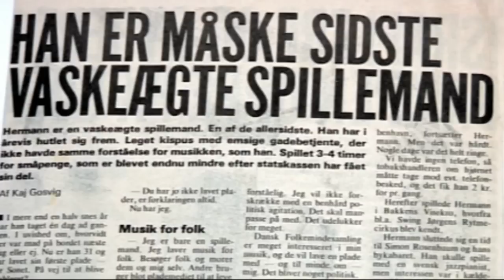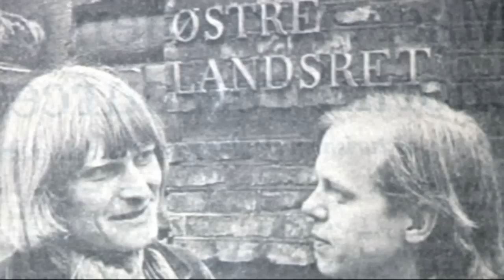Vilde fugle flyver (4)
Egentlig skulle han have tilbragt livet som smed, men en solstråle igennem et hul i loftet på værkstedet fik den unge Hermann til at skifte livsbane.
I stedet blev han gøgler, gademusikant, igangsætter og inspirator for mange af de musikere, der i dag præger den danske musikscene.
Se og hør fjerde og sidste del af historien om Hermann Brüsch.